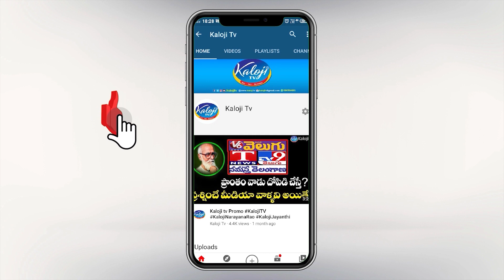కాంగ్రెస్ కు క్యాన్సర్ బాగుచేయడం కష్టం : మర్రి శశిధర్ రెడ్డి | Marri Shashidhar Reddy | Congress